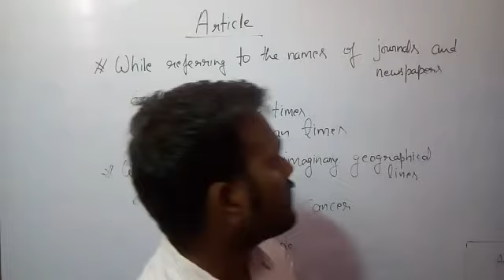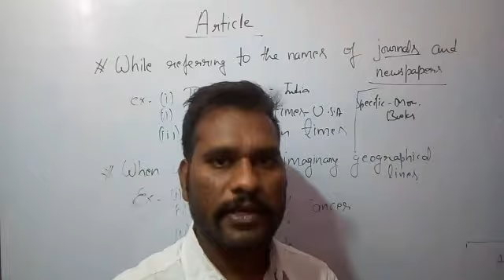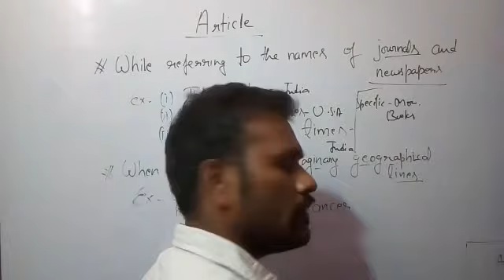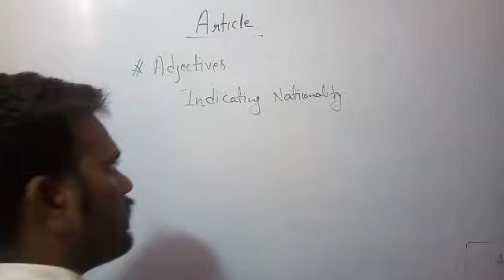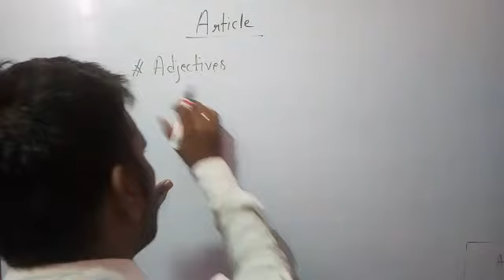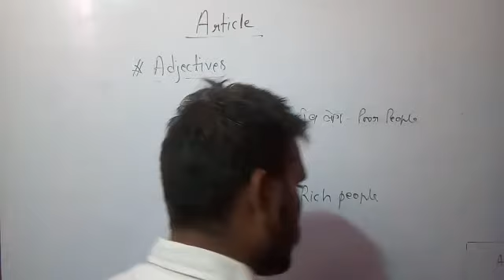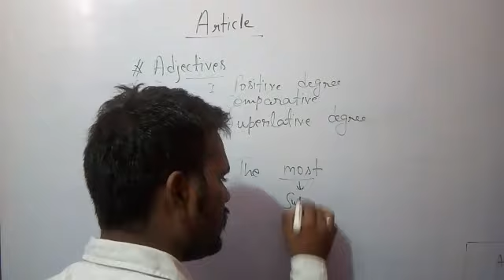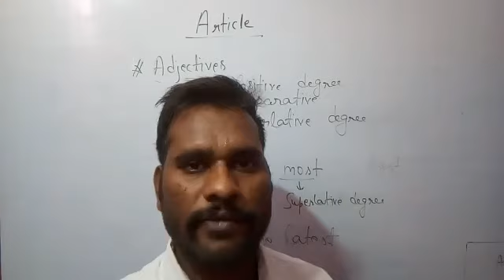ENGLISH GRAMMAR-ARTICLES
Part-2 Definite Article